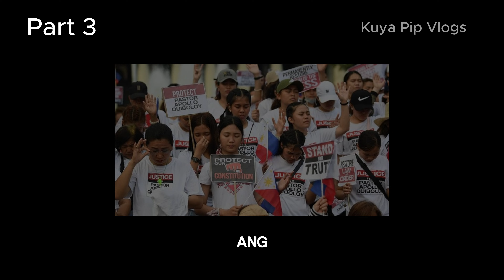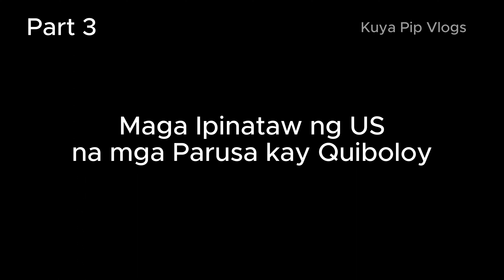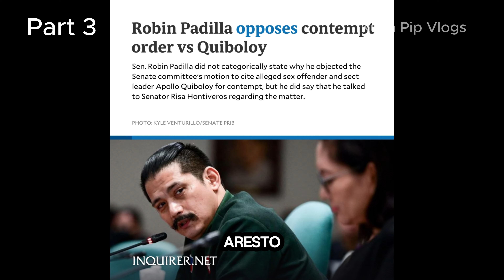Part 3 | Pastor Apollo Quiboloy Story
The US imposed the following sanctions on Quiboloy, Full-time workers in North America, 'Night duty' and pastorals and Social media bans.